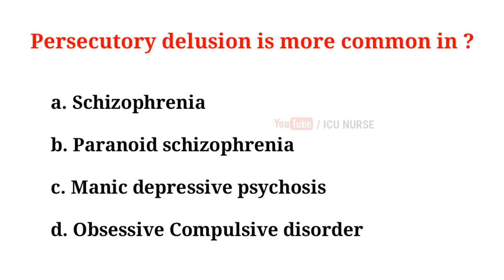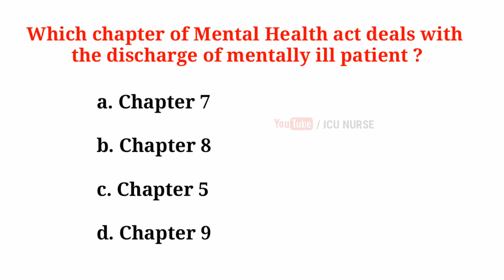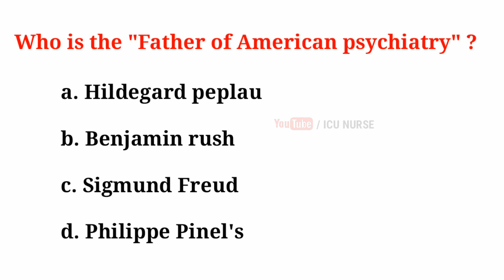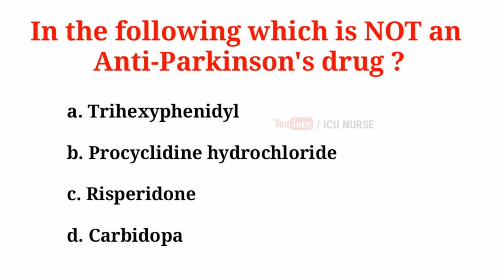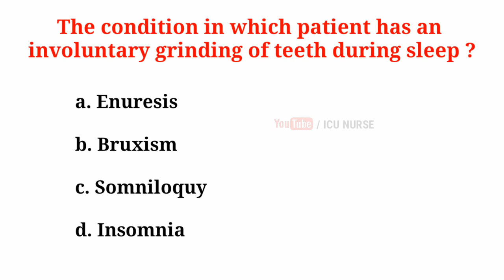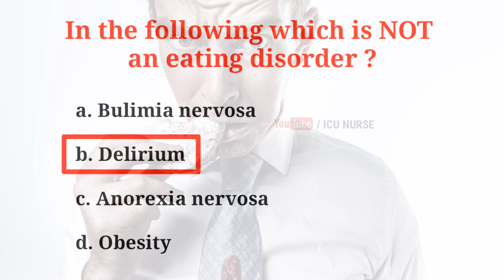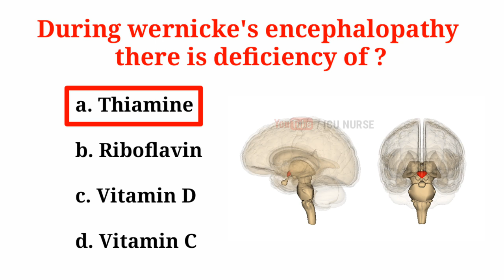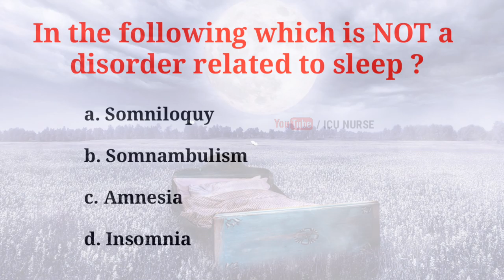Psychiatric Nursing MCQs | Mental Health Nursing | Part 4 | NIMHANS | AIIMS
This is part 4 of the psychiatrist nursing MCQs which are important for all the nurses who are preparing to write the nursing exams like NIMHANS,AIIMS,Navodaya,DSSSB,WCL,DHS, Rothak PGI,BHU etc .In NIMHANS Mental health nursing MCQ questions will be mainly considered to be given in the nursing exam.